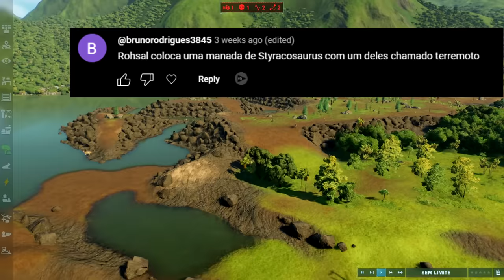O Vale Encantado 2: CASAL de T.REX! Velociraptors em Bando (#9) | Jurassic World Evolution 2 | PT/BR